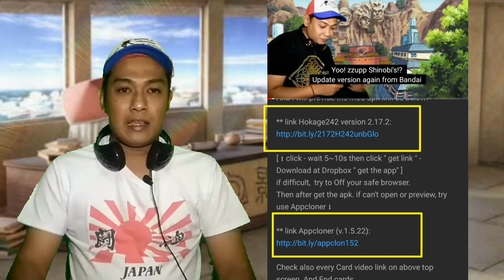Naruto Blazing JAPAN version 2.21.2 - Hokage242 apk.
Naruto Blazing - Japan version 2.21.0 - Hokage242 apk.

NARUTO SHIPPUDEN
ULTIMATE NINJA BLAZING

📝 CC (subtitles) added.

Hello! Shinobi fella's! Respect!
I give you some little tips trick, especially for newplayer  if you want to play Japan version of Naruto shippuden ultimate ninja blazing game.
Good Player Good Manner!

🆕 Naruto blazing m0d apk Hokage242 version 2.21.0 JP --- Updated!

🌠Credits to: Hokage242 ( boards libre forum )
Version updated 2.21.0 !
Naruto shippuden ultimate ninja blazing
JAPAN - M0d Hokage242 version

Please view the video until finish.

[ ⬆ click - wait 5~10s then click " get link " -  Download at Dropbox " get the app" ]
if difficult,  try to Off your safe browser.
Then after get the apk. if can't open or preview, try use Appcloner ⬇

Check also every Card video link on above top screen. And End cards.
For your additional references.

Please make sure your download and use the original application from Google play store

✅ For attention to the original game developer for fixed and repair bug,  so can improve quality of game.

Mod release , modded from public forum , please use carefully. Credits to Hokage242.
Any risk occur will be your own responsible.

Kindly search and check the latest video upcoming! Thanks Shinobi fella!!
Respect ✨

EFEKPUTUSOBAT GAMING 💻
VANIXEN VNX VIDEO'S
Section: Weekly Update UNB